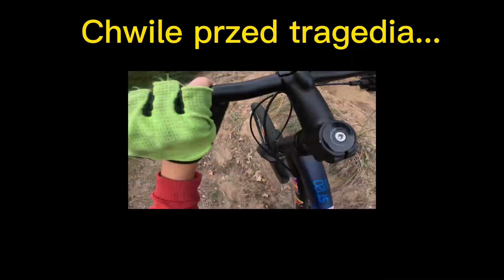Ale poleciał 😱 - budowa hop #4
Dzis moj kolega @Kartofelek4139  polecial jak zawsze nasz stolik i juz mial leciec gapa i nagle stalo sie to...